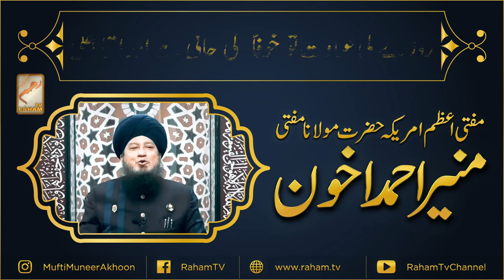Status Video Grand Mufti of America, Dr.Mufti Muneer A.Akhoon